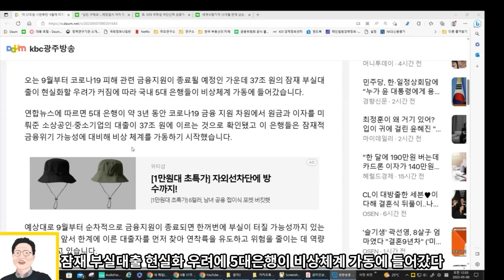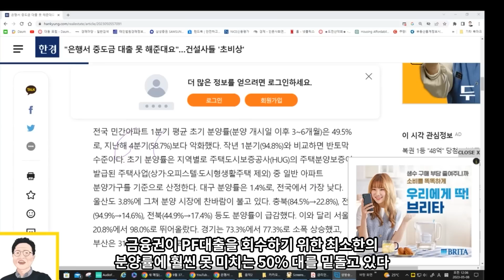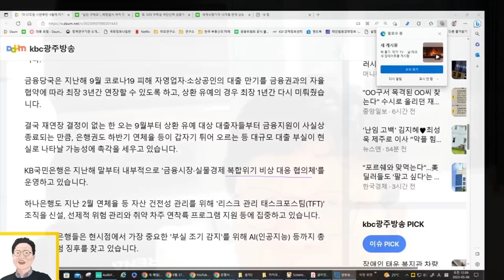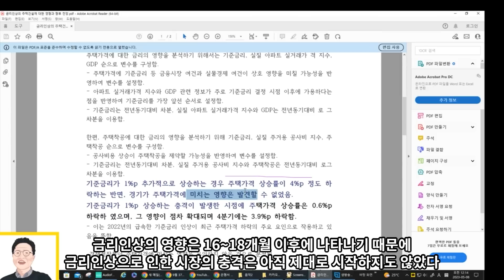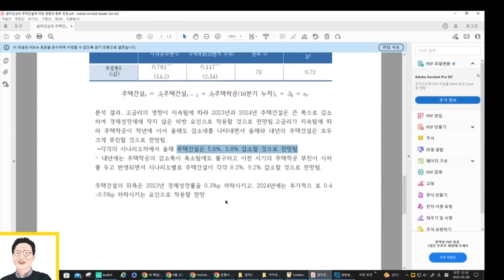KDI 현안분석 보고서 금리인상의 주택건설에 대한 영향과 향후 전망과 37조원 잠재부실 폭탄에 대비한 5대은행 위기비상체계 가동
유투브  방송 시 활용된 또는 발간물에 주요 판단근거로서 제시된 어떠한 정보에 대해서도 그 정확성 , 적합성 또는 충분성을 보증하지 않으며 , 정보의 오류 ,
사기 및 허위 , 미제공 등과 관련한 어 떠한 형태의 책임도 부담하지 않습니다 .

   추천 매물및 추천 종목에 대해서 어떠한 책임을 지지 않습니다.
투자에 대한 책임은 투자자 본인에게 있음을 공지합니다.